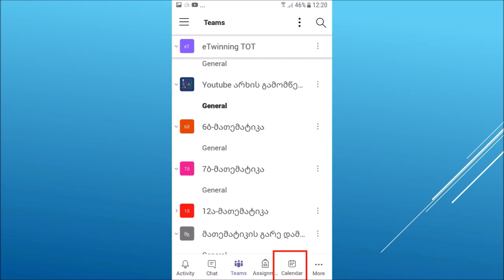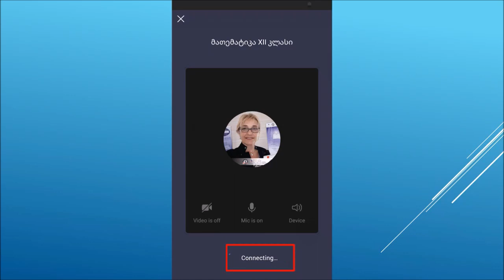155) ონლაინ შეხვედრის დაწყება Teams-ში ტელეფონით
✅ I მონიშვნით შეგიძლიათ აირჩიოთ ხმის მიღება ყურსასმენებით, დინამიკებით და ა.შ.